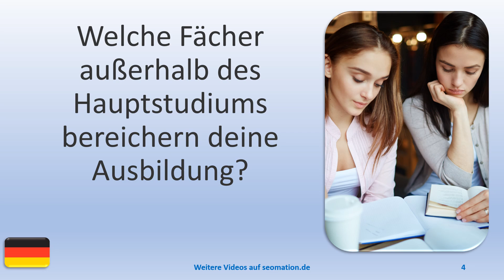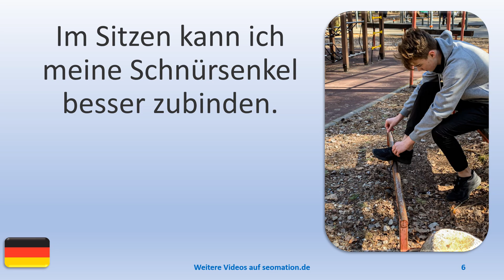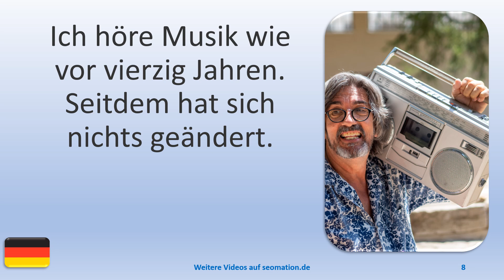▶️13250▶️Ich lerne Deutsch mit Texten und Bildern in unterschiedlichen Situationen.